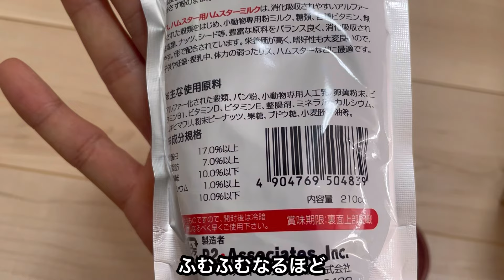視聴者さんからプレゼントをいただいたので与えてみた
視聴者からお届け物が届きました。中身はペレット、ちゅーる、粉ミルクでした。本当にありがとうございます！

さっそくうちのハムスターたちに与えてみました！